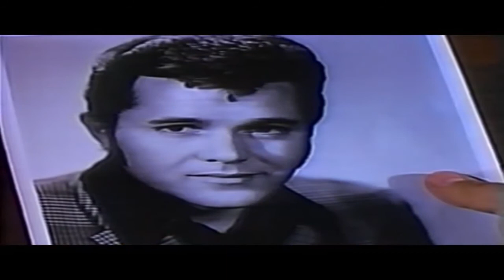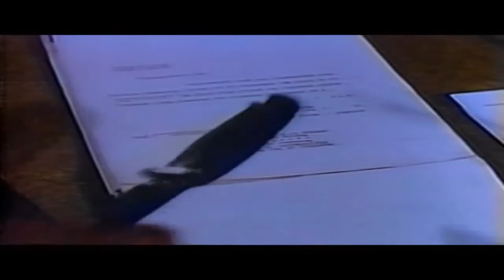The Beast of the Yellow Night (1971) | John Ashley | Mary Charlotte Wilcox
Satan saves a man from death on condition he become his disciple (and, as it turns out, a hairy murderous beast).
Director: Eddie Romero